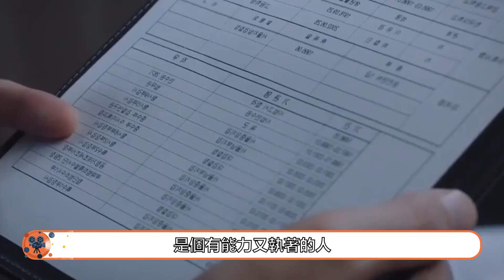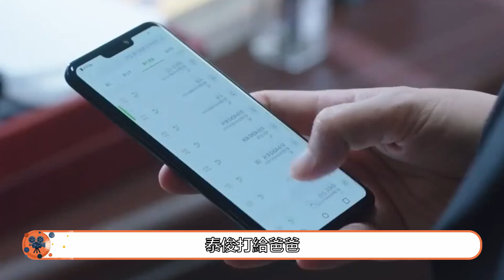【輔佐官第九章】 宋議員尋崔檢察官調查泰俊，卻沒有明確證據，宋議員不滿。 보좌관 Chief of Staff#李政宰#申敏兒#李伊利雅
張泰俊現任韓國國會議員的首席助理，他曾以第一名的成績畢業於警校，在警察局立下赫赫威名，可他不滿足於現狀，之後不久就憑藉自己過人的能力進入國會，成了一名普通的輔佐官，輔佐官的工作辛苦，不但要幫議員準備官方的發言材料，還要處理各議員之間錯綜負責的政治紛爭，承受不明真相國民的毆打與謾罵。

張泰俊擁有超強敏銳的直覺和冷靜的判斷力，很快在2700 多名輔佐官中嶄露頭角，成了炙手可熱的人，深得300多名議員的青睞，張泰俊左右逢源遊刃有餘，可他絲毫不敢鬆懈，時刻提醒告誡自己，每天以飽滿的熱情投入工作，張泰俊輔佐宋希燮議員，他剛剛受邀接受電視臺的採訪，薑善英初選議員，是趙甲泳團隊成員，她和張泰俊是情侶，可是沒有公開關係。

黨代表大選即將舉行，議員們之間更是劍拔弩張，宋希燮和議員趙甲泳的呼聲最高，他們互不相讓，各自的競選團隊千方百計爭取選票，薑善英提議爭取中立人員的支持，張泰俊搶先一步利用黨倫理委員李長秀等九人的貪腐行為，為宋希燮贏得了關鍵一票，趙甲泳不甘心就此認輸。